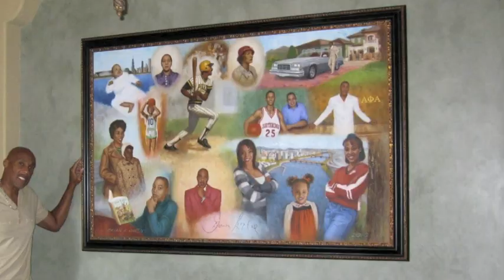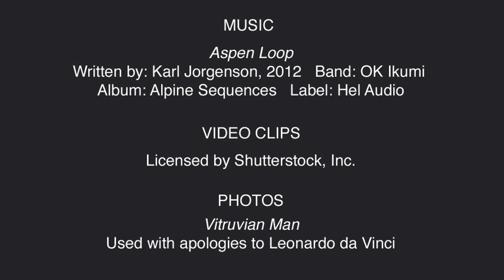Who is Brian R. Owens?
What do Easter eggs, electron clouds and Brian's head have in common? Peek through this virtual window onto the life of a working artist that asks the question: "Who is Brian R. Owens?" (Running time: 2 minutes)